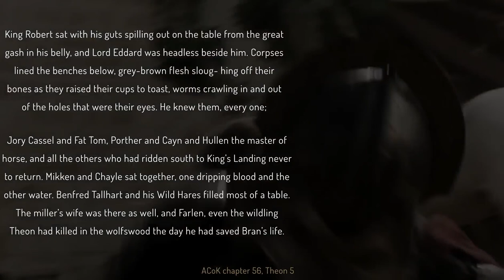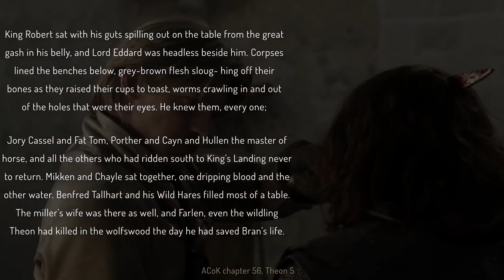Theon's Prophecy (A Song of Ice and Fire)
A moment from the book series that never made it into Game of thrones,
of Theon Greyjoy experiences what could possibly be a prophetic dream
in the 2nd book a clash of kings.

Thumbnail art by - Mark Evans
Kraken art by -